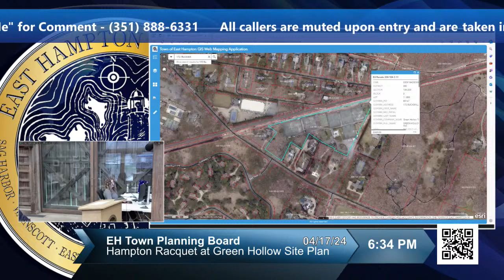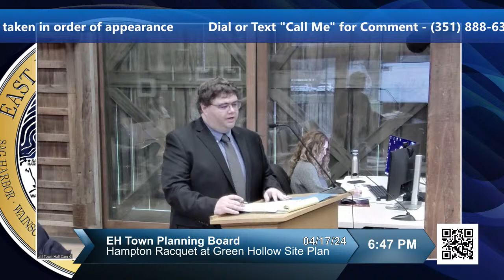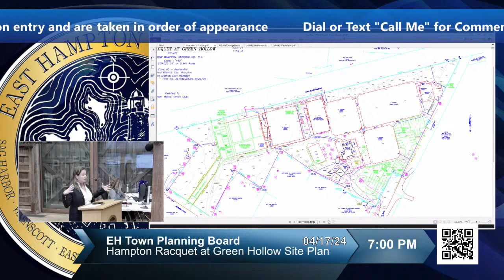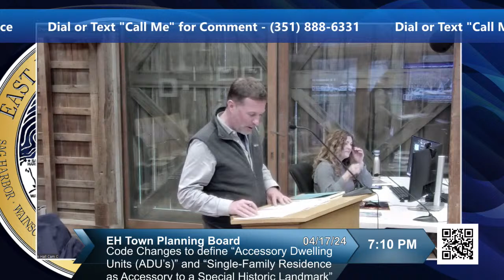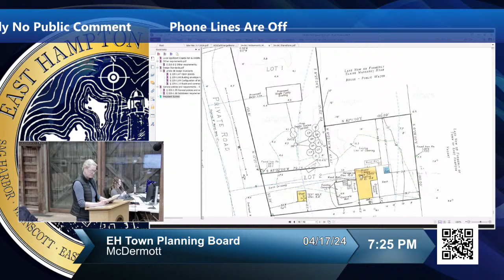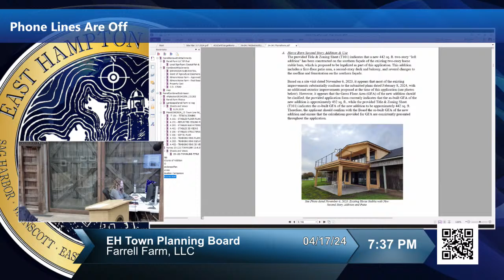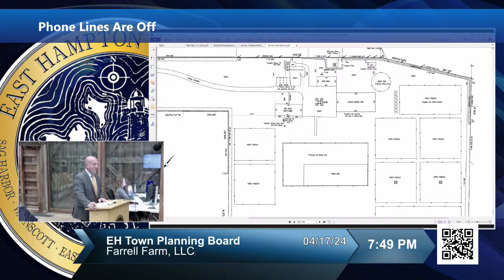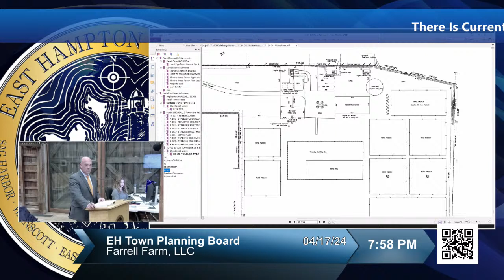East Hampton Town Planning Board Meeting 04/17/2024